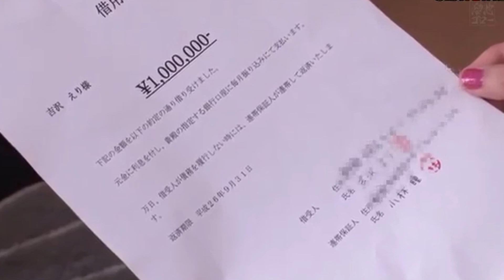MDYD-971 Hitomi Tanaka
JAV info:
Code : MDYD-971
Artist : Hitomi Tanaka
Studio : Tameike Goro
Release Date : August 31, 2022
Rating : 9